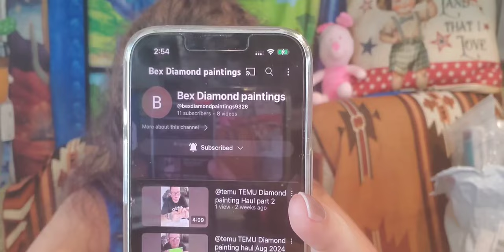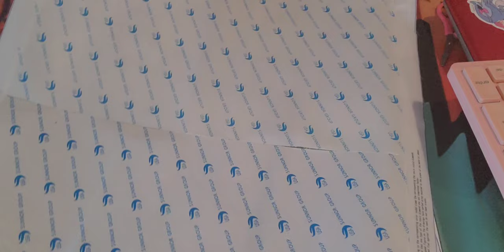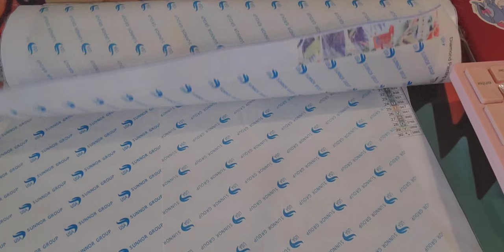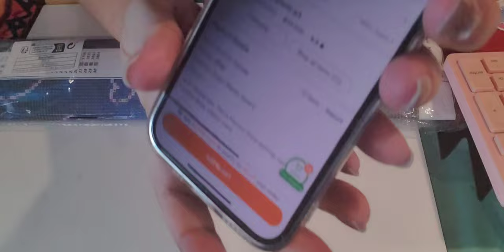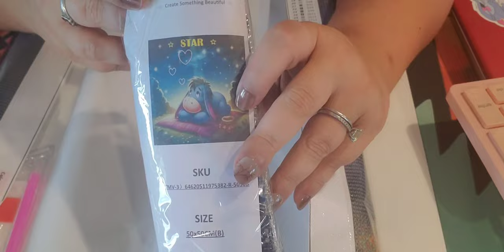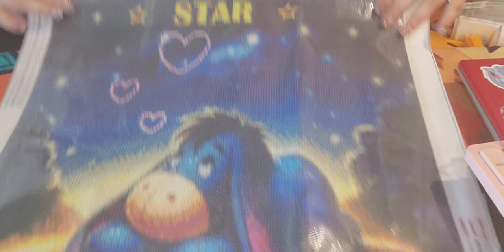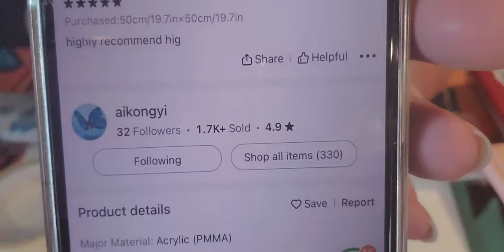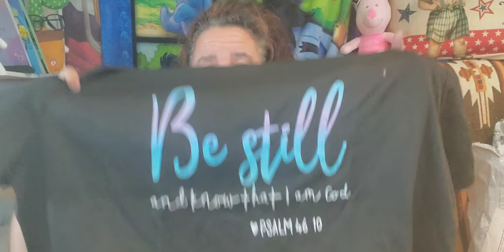temu, A look at Three different sellers. Which one (or more) would you go with?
Anyone can use my code: afo24730 just put it in your search bar and check out. Thank you to those that have used it muchly appreciated 🤗🤗
Links to the Custom Diamond Paintings
40x40cm - Barn, Cows, Woman - Double sided adhesive, some rivers, diamonds look good, came shipped pkg'd nicely with rollers.
Seller Name: One Carat Diamond Painting (2 paintings)

50x50cm- Eeyore on blanket, double sided adhesive, lots of rivers, did not come shipped with any roller. Not happy with this one.
Seller Name: Vibrant photo art

50x50cm- Piano Lady, loved how this one came out, beautiful rendering, poured glue, Star approved diamonds.

Plus size Shirt- Be Still and know that I am God. Psalms 46:10
Shout Out:
Please over and check out @bexdiamondpaintings9326, she only has a few subscribers and is a fairly new channel.
Message for Today - Wild Offerings by Tosha Silver
Calmness
The Inner Divine is the witness of all remaining still and quiet-even during intense turbulence. So take a deep breath, and then say, "quiet my mind, dear Lord. May Your peaceful calm take over!"

Star's Enchantments
Fan Mail: Parcels
Star's Enchantments
201 W Spruce St, #223

Simple 15